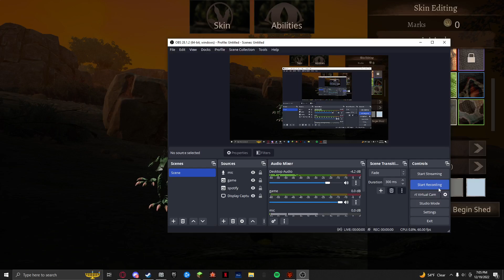what?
Recorded on Veloccis Realm